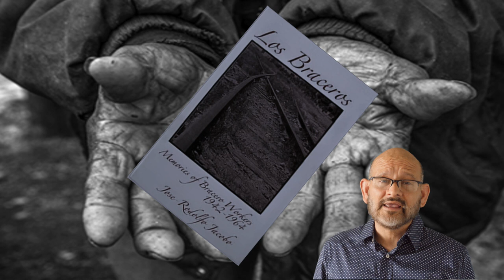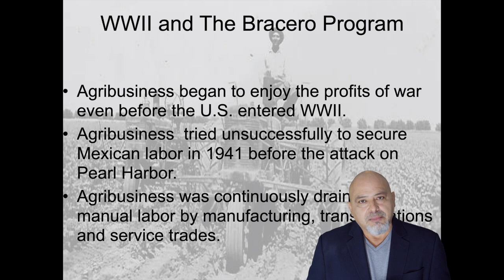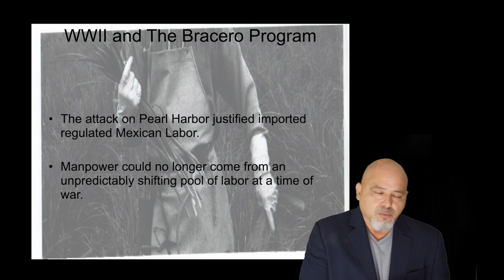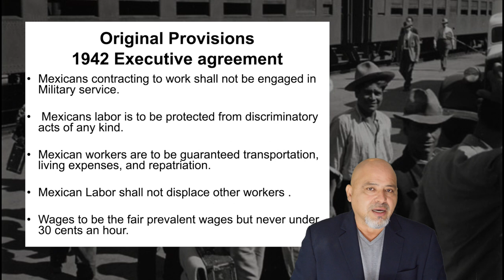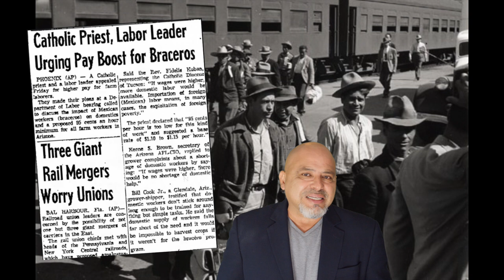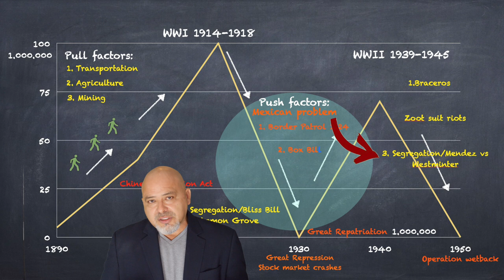CS Bracero Program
This video is about the Bracero Program by Professors Jacobo & Gomez